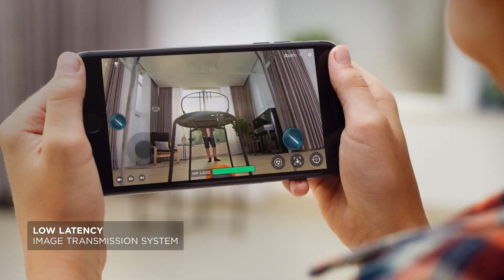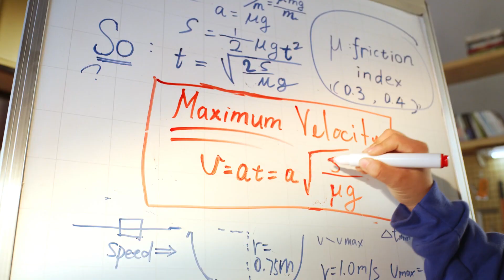DJI RoboMaster S1 Dubai - UAE - Oman - alGadgets Electronics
The RoboMaster S1 is DJI’s advanced new educational robot that opens the door to limitless learning and entertainment. Develop programming skills, get familiar with AI technology, and enjoy thrilling FPV driving with games and competition. From young learners to tech enthusiasts, get ready to discover endless possibilities with the RoboMaster S1.